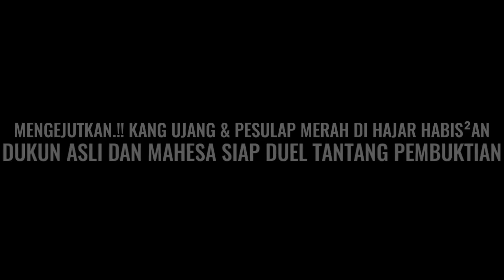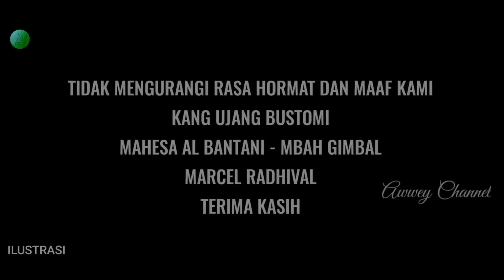GEGER! KANG UJANG&PESULAP MERAH DI H4J4R HABIS²AN-DUKUN ASLI MURK4~MAHESA,M.GIMBAL,MARCEL,KUBTerbaru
Panas tantangan terbuka mahesa kepada kang ujang bustomi, usai kisruh soal kitab yang bermuatan sihir yang di bongkar ustadz faizar sebelumnya, hingga para ahli kitab ikut angkat bicara terkait hal kitab tersebut

Tantangan yang akhirnya tertuju kepada kang ujang bustomi, yang mendukung sepak terjang marcel radhival, untuk membongkar praktek penipuan yang menggunakan trik sulap dalam operasinya, hingga dukun asli mbah gimbal yang sama sama satu camp bersama marcel radhival dalam acara the master dulu, kini menyerang balik seorang pesulap merah

Dan siap duel dengan marcel dalam dunia sulap dan trik, hingga menyampaikna marcel akan menangis pada masanya nanti, selengkapnya mari kita bongkar dengan menyimak videonya sampai selesai agar tidak salah paham

Inilah mbah gimbal sang putra alam yang akhirnya turun tangan, hingga menantang duel adu kesaktian trik sulap dengan marcel radhival

Mbah gimbal yang menyampaikan bahwa ada masanya marcel akan menangis dan ingat lidahmu adalah harimaumu

Kamu jangan sok sokan karena saya seorang dukun, kamu belum jadi dukun karena cuma selepel pesulap, dan bagiku kamu hanya pesulap kacangan

Kamu mau pamer ilmu dan trik sama aku ayo kita duel dengan dunia sulap, kita duel dalam dunia trik kata mbah gimbal

Saya mewakili seluruh dukun indonesia yang tidak suka dengan ocehan seperti itu, yang tau betul seluk beluk seorang dukun, jadi tidak semua dukun seperti yang kamu sampaikan, dan kamu sudah menelanjangin perbuatan dukun seolah dukun ini hal yang sangat tabu dimata masyarakat, hingga mengurangi rezeki mereka

Janganlah kamu mengumbar umbar cocotmu seenakmya kesana kesini dengan bangganya tegas mbah gimbal

Sementara serangan datang dari mahesa juga kepada marcel hingga beda perlakuan kepada gus samsudin dan kang ujang bustomi yang padahal hanya beda kasing belaka, hingga mahesa menantang kang ujang bustomi

Dan suruh turun si ujang bustomi, kalau bisa membedah lima halaman di halaman yang saya tentukan,saya cium tangan si ujang bustomi saya tunggu selama tiga bulan buat anda yang nyebut nyebut nama ujang

Mana tanggung jawabnya ujang bustomi ketika dari setahun yang lalu kitab ini di kritik faizar mestinya tanggung jawab kata mahesa

Lima halaman ujang bustomi bisa memaparkan kitab samsul maarif, saya cium tangannya ujang bustomi, saya akan minta maaf kepada publik, dan saya tunggu selama tiga bulan

Walau apa kata si marcel ujang itu jujur didepan layar bikin konten setingan tapi samsudin di serang, wong cuman  beda kesing doang kata mahesa al bantani dalam videonya

Sementara kang ujang bustomi seperti biasanya tidak menanggapi tanggapan mahesa tersebut, beliau lebih banyak menyibukan diri dalam banyak kegiatan yang biasa di jalani selam ini